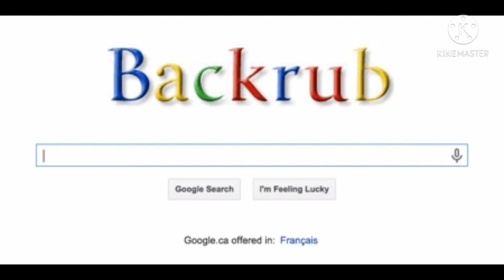Google ka Original Name Backrub Hain??| 1min know| Kampher